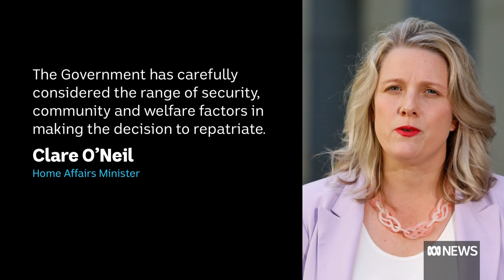Four Australian women and 13 children held in Syrian detention camps arrive in Sydney | ABC News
The first group of Australian women and children held in a detention camp in north-east Syria since the fall of the Islamic State group in 2019 has been successfully repatriated.